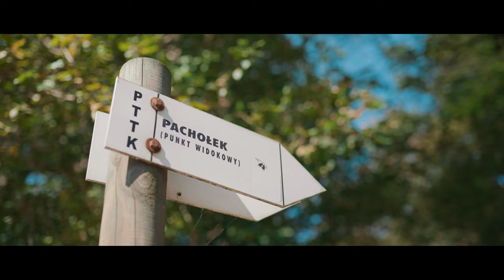Obtaining the essential oil with predicted biological activity in vitro cultures of Ledum palustre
Obtaining the essential oil with the predicted biological activity in the in vitro cultures of Rhododendron tomentosum (Ledum palustre).

How could the biotechnological, phytochemical and biological research be all used in developing a new natural form of treatment for the rheumatoid arthritis (RA)? Grasp the nature of the project conducted by Anna Jesionek Ph.D., and supervised by Prof. Maria Łuczkiewicz, which investigated common marsh, a stable and independent in vitro plant system, one capable of continuous production of essential oil with anti-inflammatory activity.